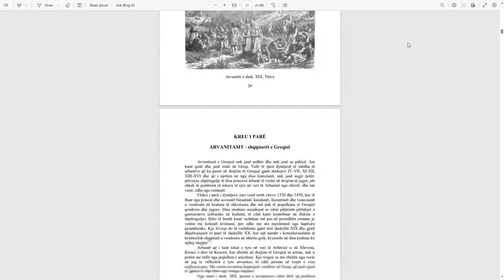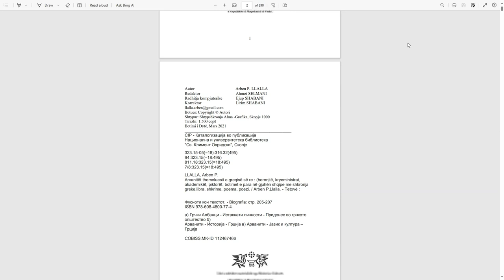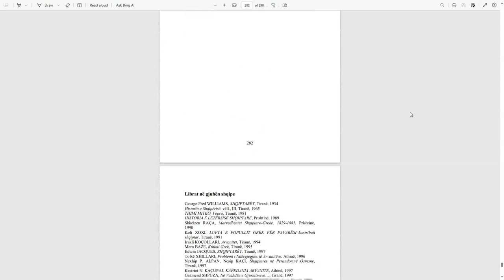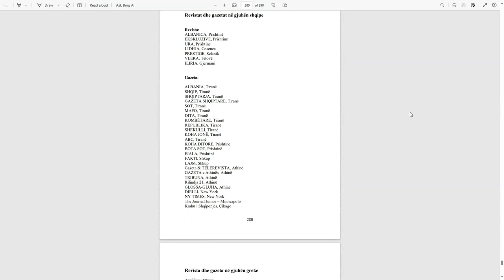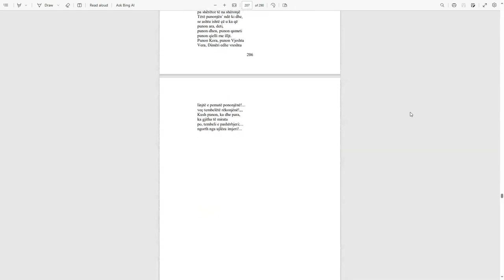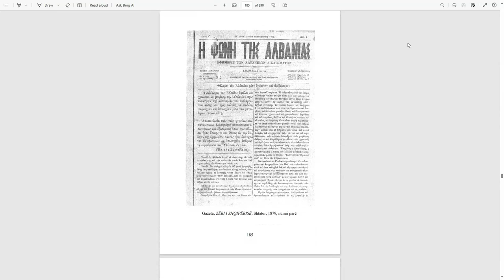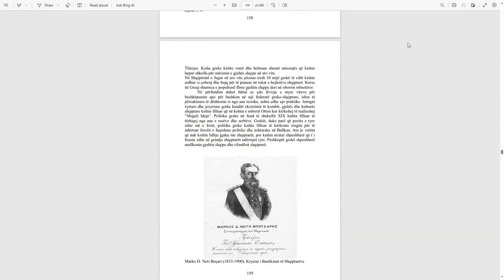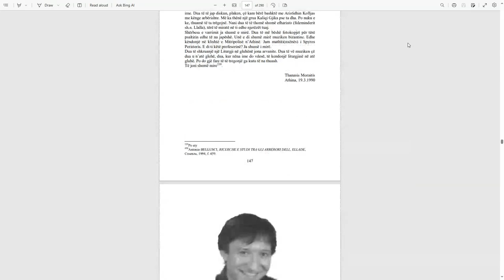Arvanitet Themeluesit e Greqise Pjesa 4